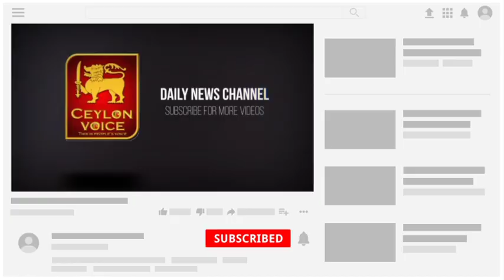இன்றைய 21.03.2021 இலங்கையின் காலைநேர பிரதான செய்திகள்!Swtzerland foregn|President Gotabaya Warns